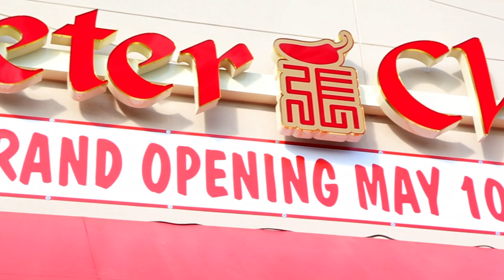Peter Chang's Grand Opening Fredericksburg, Va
Peter Chang's restaurant opens in Fredericksburg, Va